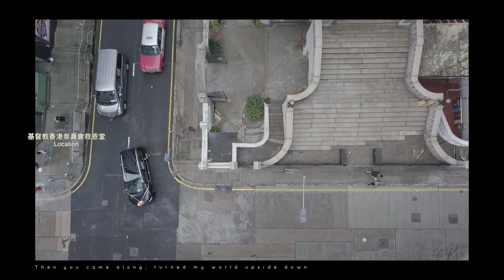Felicity & Stanley Cinematic Wedding Video - Same Day Edit 基督教香港崇真會救恩堂 都會海逸酒店景逸軒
Date : 20180901
Video Team @ Takearax Productions
Rax Lam Director of cinematography
Package in Cinematic Wedding Video package
Produced, directed by Rax Lam , Yan, Thomson , Kit, ARDOB, Marcus
Edited and color graded by Rax Lam